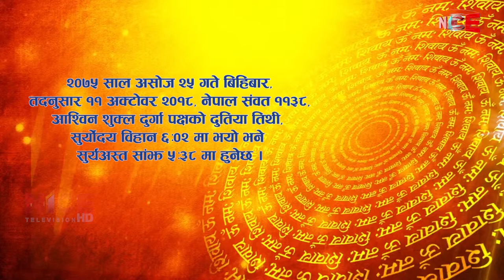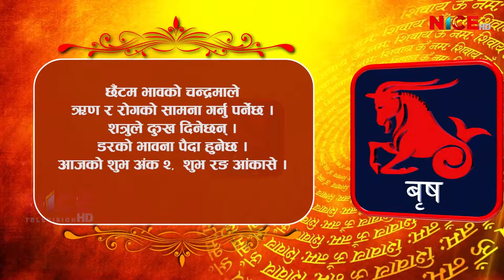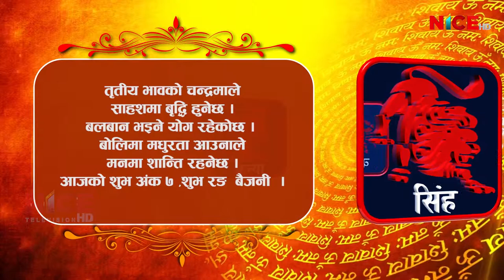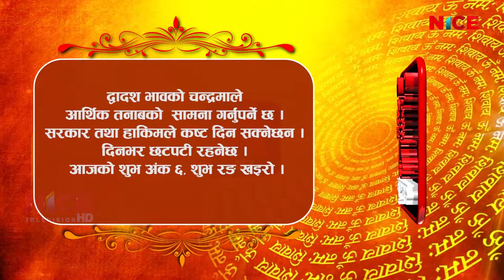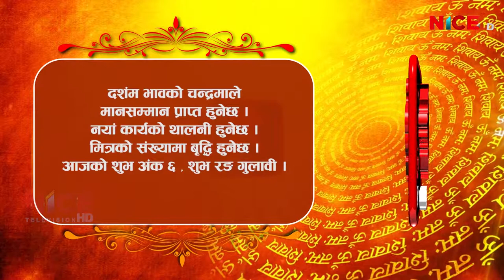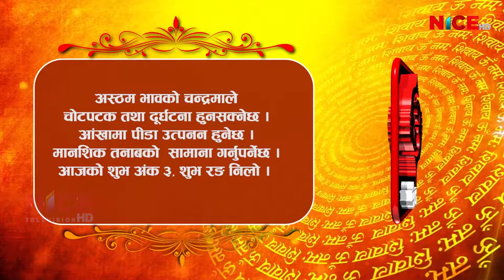Shubham Bhavishya || Daily Horoscope || २०७५ आश्विन २५ || NICE TV HD